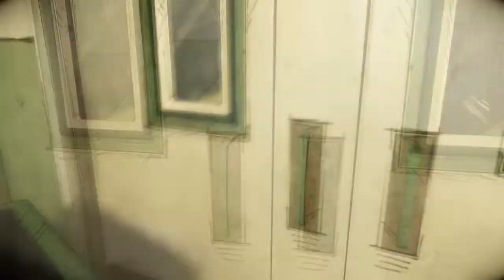The Darkness 2 - Assassin's Bullet? - Episode 3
Shoot her dead?!